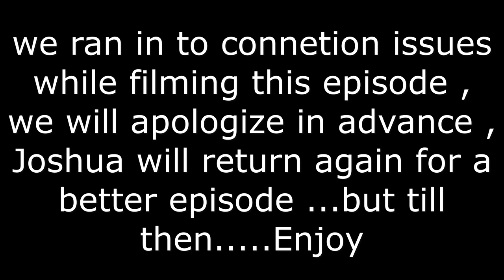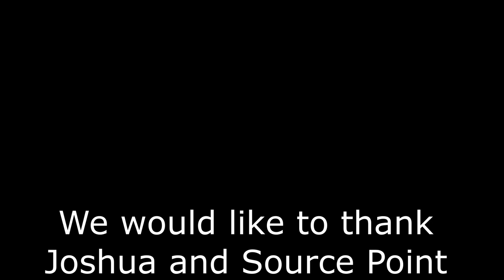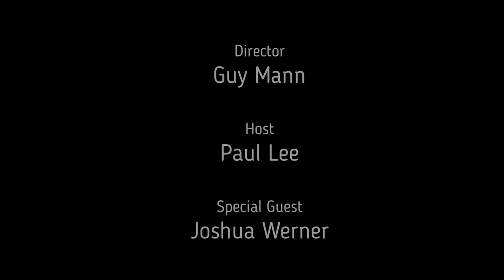Group Therapy TV: That Editor in Chief of Source Point Press , Joshua Werner interview Episode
Fair warning we did have connection issues during the filming of this episode, that being said... I Interview Source point Press Editor and Chief Joshua Werner. We talk the state of the industry, upcoming titles, Breaking in the business, and much more